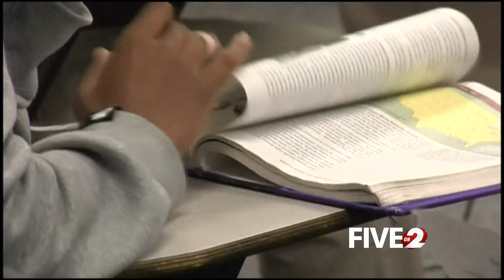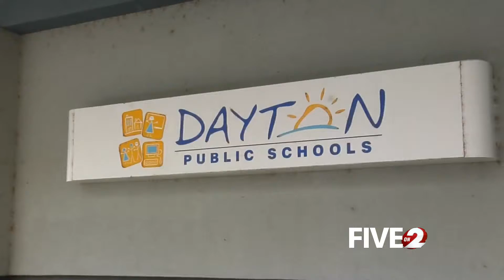$1m grant for local school districts